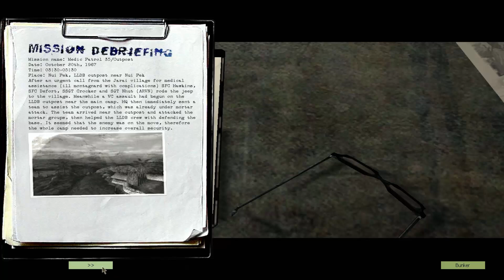Vietcong Walkthrough #19 - Mission 17 - Outpost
Vietcong Walkthrough | Mission 17: Outpost | Difficulty: Vietnam